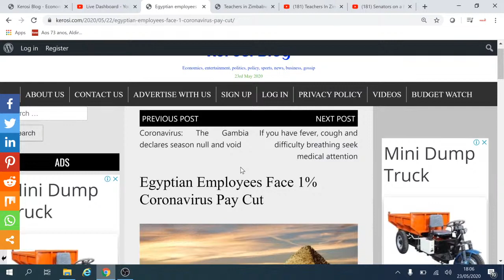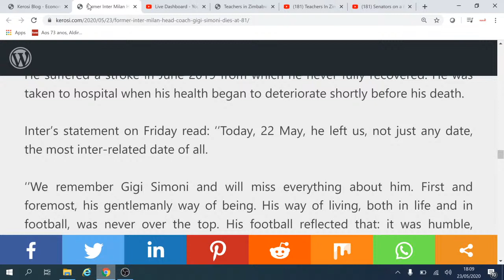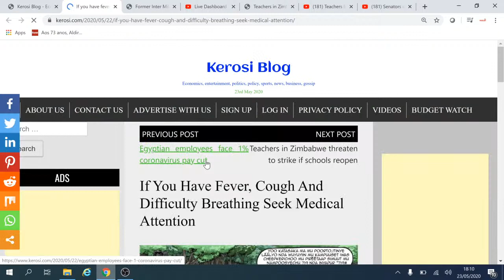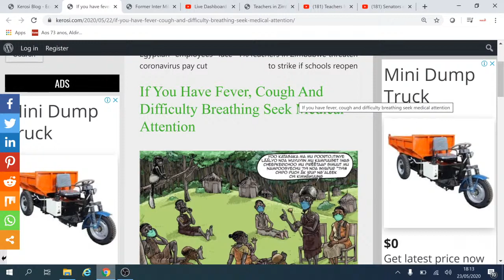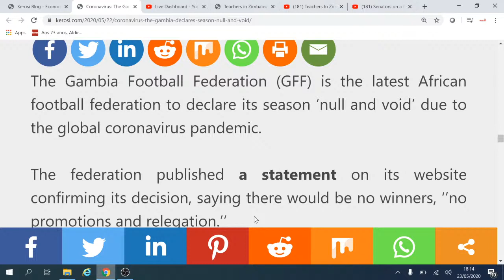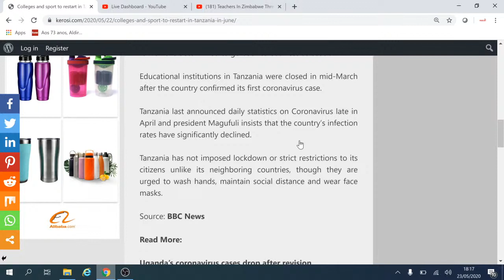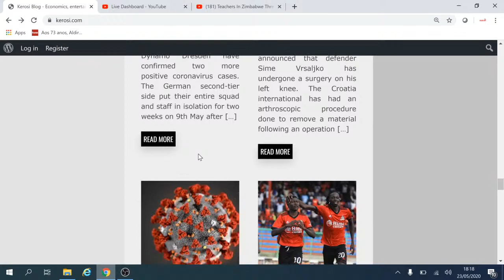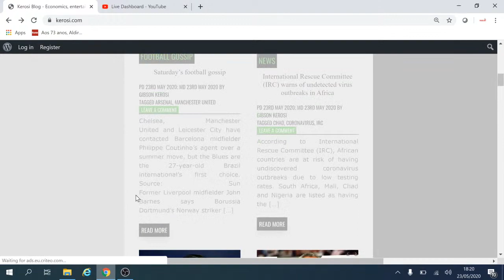Sports, public policy and health news ft. Kerosi Blog